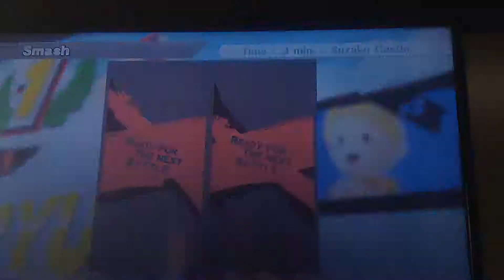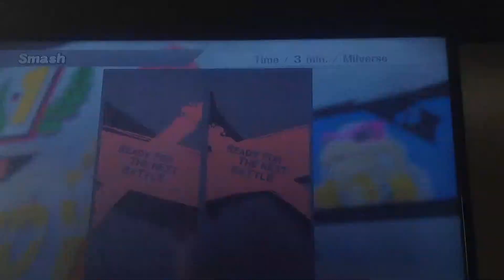Super Smash Bros. Let's Play Ep.2 Dlc Showdown